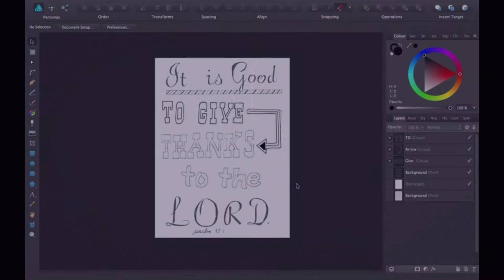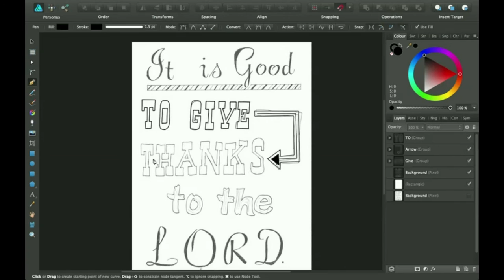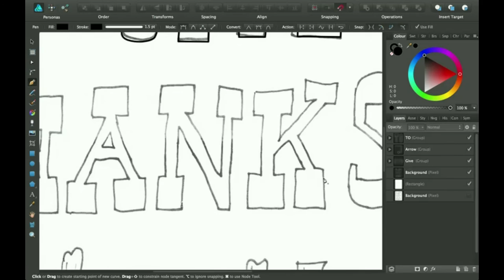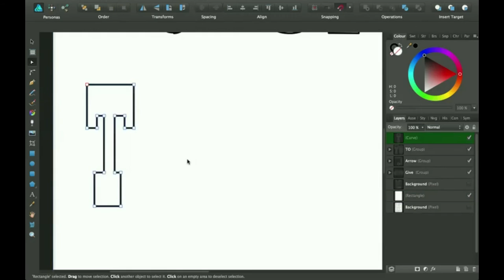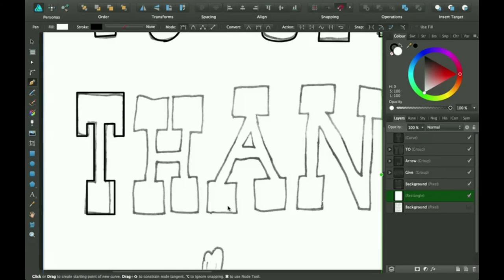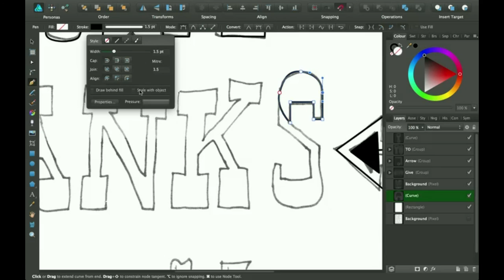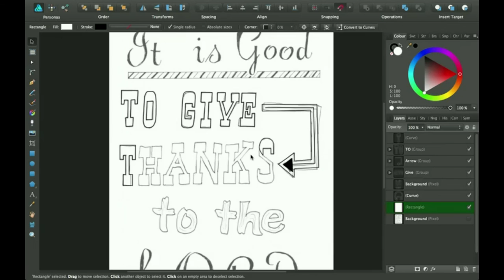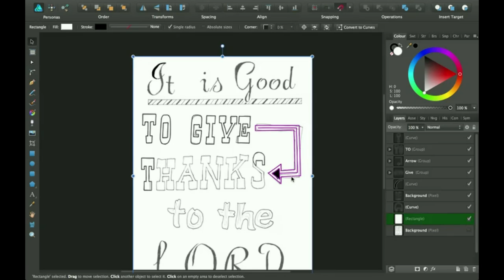How to Use the Pen Tool in Affiniy Designer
If you want to work along with me in this tutorial, you can click on this link -

In this tutorial, I talk about the pen tool and all the different options that come up when you click on it. I talk about different pen modes you can have it on, the different snapping functions that you can control, how to convert a circle node to a sharp node and vice-versa. This teaching session should get you started with creating your own illustrations and designs that you have wanted to make for so long!
If you still need some help, please subscribe then browse my videos and see if I have the one you are looking for, if not please comment below or send me an email at and I will try to get back to you as soon as possible.

Acts 16:31--

John 3:16--

Taken from the Bible in the KJV.